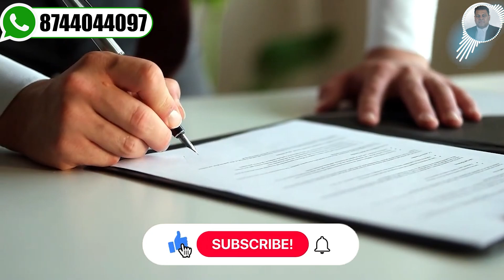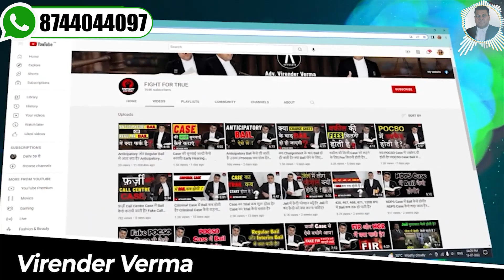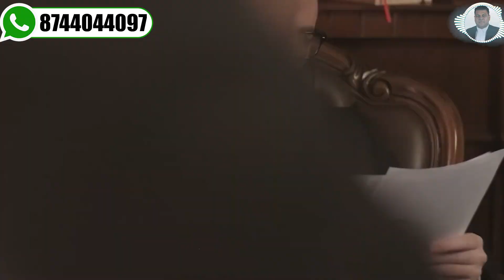ये है Anticipatory Bail लेने का सही तरीक़ा👍 ऐसे होगी आपकी Anticipatory Bail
*bail
*anticipatory bail
*regular bail
*interim bail
*what is bail process
*how to get bail from high court